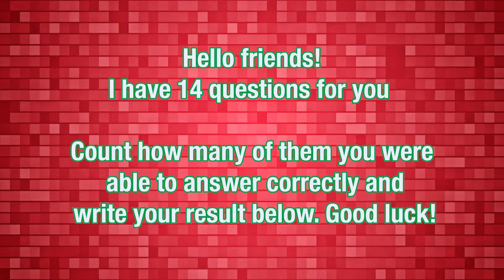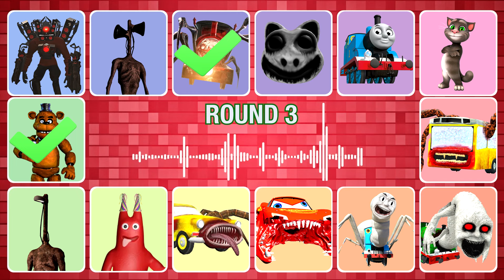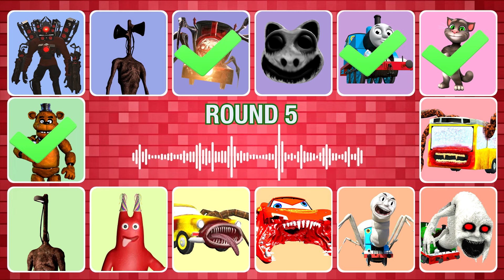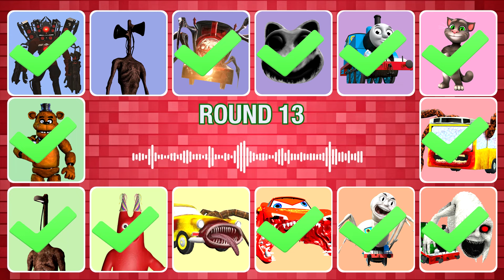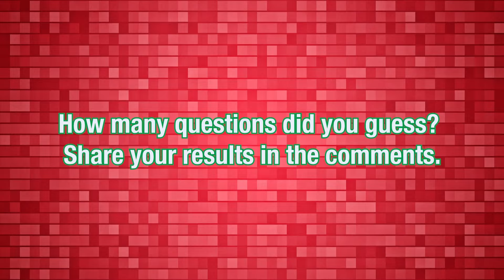Guess Monster Voice McQueen Eater, Car Eater, Bus Eater, Garten Of BanBan Coffin Dance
💥 In this Guess The MONSTERS VOICE video you will see:
Speakerman, Siren Head, Choo Choo Charles, Banban, Zoonomaly, Thomas The Train, Talking Tom, Bus Eater, Cursed Percy, Spider Thomas, Mcqueen Eater, Car Eater, Banban, Light Head, Freddy